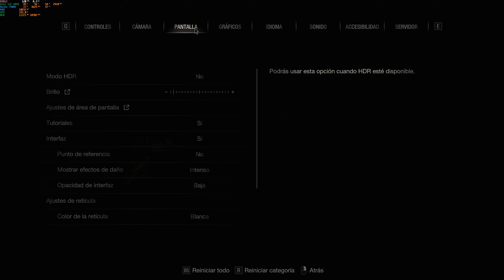Resident Evil 4 | PC 4K FULL| cap 1 y 2